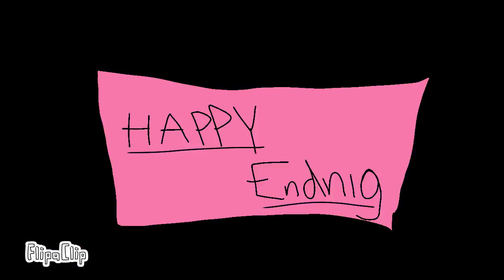Other Friends but it's horrible